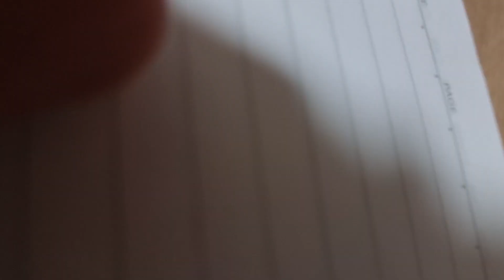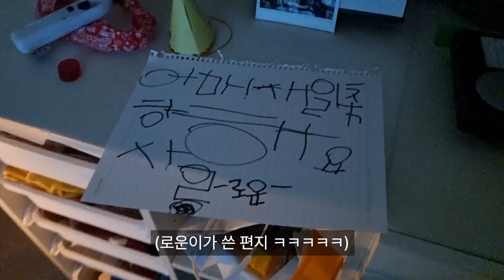(sub) 로니로그vlog#21 엄마생일 🎂│첫캠핑🏕│마이키즈🥛│계곡물놀이⛱️🏊‍♂️│담력훈련👻│힐링별밤수목원🌲│네이처하이크에어텐트12⛺️)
캠핑하면서 로운이가 맛있게 마신 뉴케어 마이키즈  링크 입니다😆

로운이 엄마의 생일이에요!!
엄마의 생일 기념으로 처음 캠핑에 다녀왔어요!
글램핑은 해봤는데, 캠핑은 처음이라 조금 걱정이 됐지만 정말 재밌었네요!
장비를 하나둘씩 사다보니 어마어마하게 돈이 나가네요.
캠핑은 개미지옥이라더니 무슨말인지 알거 같아요!
평일에 가서 그런지 사람이 한명도 없어서 전세 캠핑을 즐길수 있었어요!! 히히😋
캠핑 장비 뽕뽑으려면 10번 이상은 가야하는데.
계획 하는것만으로도 벌써 지치네여 ㅋㅋㅋㅋㅋㅋㅋ

Rowoon's mom's Birthday!!
To celebrate mom's birthday, we went camping for the first time
Ro Woon's family went camping for the first time!
I tried glamping, but I was a little worried because it was my first camping trip, but it was really fun!
As I buy the equipment one by one, it costs a lot of money.
Maybe because I went camping on weekdays, there were no people! Hehe 😋
You have to go more than 10 times to use the camping equipment properly...
I'm already tired of just planning LOL